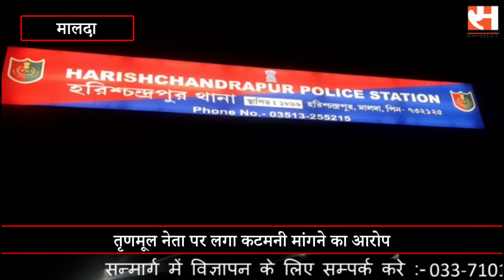Accused of demanding money from Trinamool leader तृणमूल नेता पर लगा कटमनी मांगने का आरोप